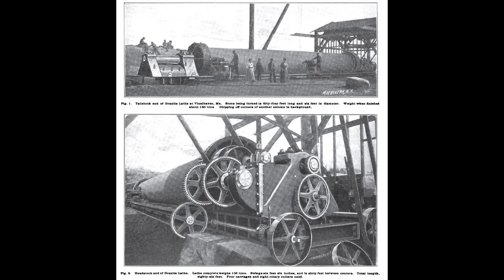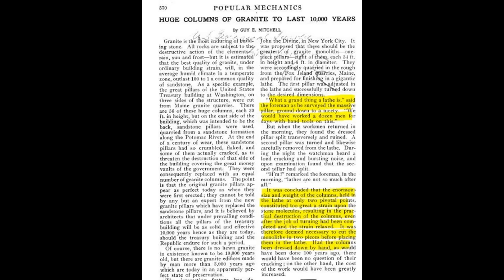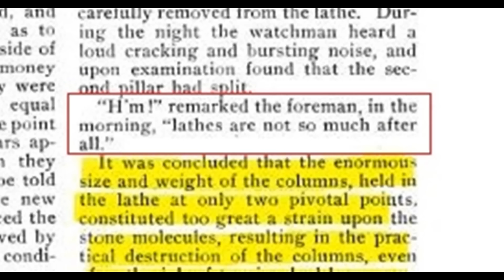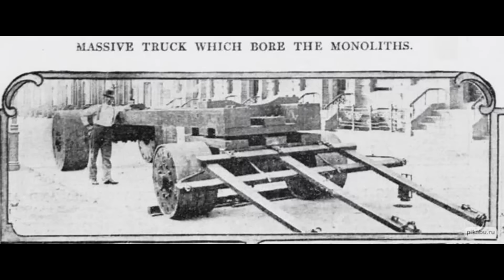Как американцы пытались построить «свой» Исаакиевский собор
Настоящим украшением и изюминкой собора должны были стать 8 огромных монолитных гранитных колонн хора, высотой более 17 метров, диаметром 1,8 метра и массой более 130 тонн. Эти колонны должны были стать самыми большими монолитными колоннами в США, а так же превзойти своим великолепием и мощью колонны Исаакиевского Собора. Но что то пошло не по плану, потому что у американцев не было крестьян карликов с топорами и архитектора Монферана.
Заготовки для колонн были добыты в гранитной каменоломне Vinalhaven. Эта каменоломня находится в одноименном городке в Округе Нокс, штат Мэн. Компания, добывающая гранит называется Bodwell Granite Company, сам гранит розовато-серый. Заготовки весили более 310 тонн. Здесь же, в каменоломне, колоннам вручную придали округлую форму:
Обратите внимание на краны и механизацию в карьере.
А теперь давайте посмотрим на картинку от Монферана на которой якобы изображен процесс вырубания топорами колонны в карьере. Какой-либо техники нет, одни крестьяне-карлики с топорами.
Вообще топор придумали для работы с деревом, а для работы с гранитом нужен совсем другой инструмент.
Диаметр колонны у основания 181 см, изображенные крестьяне имеют рост ниже, их рост по моим оценкам 120-140 сантиметров.
Один этот факт ставит большой знак вопроса на рисунки Монферана.

Задняя бабка гранитного токарного станка в Виналхейвене, штат Мэн. Камень обтачивается на пятьдесят четыре фута в длину и шесть футов в диаметре. Вес при доработке около 140 тонн. Сколы углов другой колонны на заднем плане.

 Торец бабки Гранитного токарного станка. Токарный станок в сборе весит 135 тонн. Размах шесть футов шесть дюймов, и шестьдесят футов между центрами. Общая длина шестьдесят шесть футов. Использовались четыре каретки и восемь ротационных фрез.
Гранит - самый прочный из строительных камней. Все породы подвержены разрушительному воздействию стихий - дождя, солнца и мороза, — но подсчитано, что гранит наилучшего качества при обычных строительных нагрузках в среднем влажном климате в умеренной зоне выдержит 100 к 1 от обычного качества песчаника.
В качестве конкретного примера можно привести огромные колонны здания Казначейства Соединенных Штатов в Вашингтоне, расположенные с трех сторон здания, были вырезаны из гранитных карьеров штата Мэн. Там арка из этих огромных колонн, каждая 33 фута. в высоту, но на восточной стороне здания, которая должна была быть задней, были использованы колонны из песчаника, добытые из песчаниковой породы вдоль реки Потомак. В конце столетия износа эти колонны из песчаника настолько раскрошились, потрескались, а некоторые из них даже треснули, что угрожали разрушением той части здания, которая прикрывала большие денежные хранилища правительства, поэтому их заменили таким же количеством гранитных колонн. Дело в том, что оригинальные гранитные колонны сегодня выглядят такими же совершенными, как и тогда, когда они были впервые установлены; никто, кроме эксперта, не может сказать об этом по новым гранитным колоннам, которые заменили колонны из песчаника, и архитекторы считают, что при существующих условиях все колонны здания казначейства будут такими же прочными и эффективными через 10 000 лет, как и сегодня, если здание казначейства и Республики будет стоять столько лет.
Конечно, не существует обтесанного гранита, возраст которого, как известно, составляет 10 000 лет, но есть гранитные сооружения, построенные человеком более 3000 лет назад, которые сегодня находятся, по-видимому, идеальном состоянии сохранности.

Храм Иоанна Богослова, в Нью—Йорке было предложено, чтобы здесь стояли величайшие из гранитных монолитов - цельные колонны — их должно быть восемь. Каждая 34 фута в высоту и 6 футов в диаметре. Соответственно, они были добыты в грубом виде в карьерах Фокс-Айленда, штат Мэн, и подготовлены к чистовой обработке на гигантском токарном станке. Первая колонна была установлена на токарном станке и успешно обработана до нужных размеров.

"Какая замечательная вещь - токарный станок”, - сказал мастер, осматривая массивную колонну, отшлифованную до мелочей.
"Мы бы работали с дюжиной человек в течение нескольких дней с ручными инструментами над этим".
Но когда рабочие вернулись утром, они обнаружили, что обработанная колонна расколота поперек и разрушена. Вторая колонна была повернута и также осторожно снята с токарного станка. Ночью сторож услышал громкий треск, а при осмотре обнаружил, что вторая колонна тоже  раскололась.
Дальше помогите с переводом:
В оригинале написано: "H’m remarked the foreman, in the morning, "lathes arc not so much after all.”
что переводится: "Хм, - заметил мастер утром, - в конце концов, токарных станков не так уж много”.